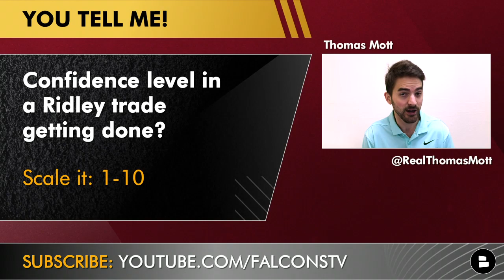Calvin Ridley Replacements: Top 5 WR Candidates Ft. Davante Adams, Michael Gallup & James Washington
Falcons trade rumors are locked in on the Calvin Ridley trade that seems to be inevitable in Atlanta. If the Falcons do end up trading Ridley, who are some of the top free agent candidates that they could realistically look to add to the roster? Could Atlanta make a splash move for Davante Adams or will they end up with someone like Christian Kirk or Byron Pringle?  The Falcons will explore NFL Free agency to try and replace Ridley, but don’t have a lot of salary cap room to work with. Chat Sports host Thomas Mott breaks down his top five potential Calvin Ridley replacements  on today’s video

Want more Falcons free agent news and rumors videos as the 2022 offseason begins?

Five Free Agent Wide Receivers to Replace Calvin Ridley
Zay Jones: Las Vegas Raiders
Byron Pringle: Kansas City Chiefs
Christian Kirk: Arizona Cardinals
James Washington: Pittsburgh Steelers
Michael Gallup: Dallas Cowboys

Give Mott your thoughts about which free agents the Falcons should go get by sliding into his Twitter DMs

Today’s Falcons news and rumors show audience questions:
- Confidence level that Calvin Ridley will be traded? Scale it: 1-10
- Name a wide receiver you want the Falcons to sign!
- Would you rather trade,sign or draft a new wide receiver? Type ‘T for Trade, ‘D’ for Draft, ‘S’ for Sign

Check more great Falcons news, rumors and updates for you